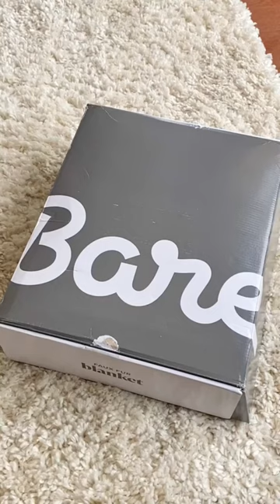Faux Fur Blanket